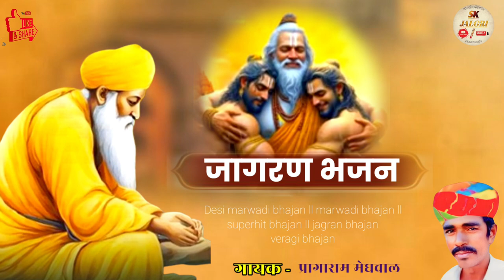marwadi_juna_bhajan // singer Pragaram meghwal // मारवाड़ी भजन बहुत ही सुन्दर भजन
SINGER :-  Pragaram meghwal

♪ SONG :-  Desi bhajan

♪ MUSIC LABEL :- sk jalori

♪ PRESENT BY :-  sk jalori

♪ VIDEO DIRECTOR :- sk parmar

♪ CATEGORY ALBUM :- desi marwadi Bhajan

♪  CATEGORY :-  Desi juna Bhajan

♪  ALBUM  :-  old Bhajan।। non stop Bhajan

pragaram meghwal bhajan

desi bhajan

ashapura bhajan

chhotu singh ravana bhajan

praga ram meghval bhajan

परागाराम मगवाल भजन

भजन

pragaram meghwal bhajan

desi bhajan

देसी भजन

परागाराम मेघवाल भजन

                             { विशेष सूचना }

मालिकों या कॉपीराइट धारकों के लिए मैं चोरी करने का इरादा नहीं रखता , मैं केवल प्रचार उद्देश्यों के लिए इसका उपयोग करता हूं मैं अपने और अन्य लोगों के लिए संगीत अपलोड करता हूं जो मेरे चैनल पर जाने का विकल्प चुनते हैं । मैं अपलोड किए गए किसी भी ट्रैक को नहीं बेचता , कृपया चैनल के खिलाफ " कॉपीराइट स्ट्राइक " जारी न करें क्योंकि यह पिछले सभी कार्यों को प्रभावित करता है अगर मैंने एक गाना अपलोड किया है जो आपका है और आप इसे हटाना चाहते हैं तो बस मेरे ई - मेल

        m̶e̶g̶h̶w̶a̶n̶g̶h̶i̶   E̶v̶e̶n̶t̶ c̶o̶m̶p̶a̶n̶y̶